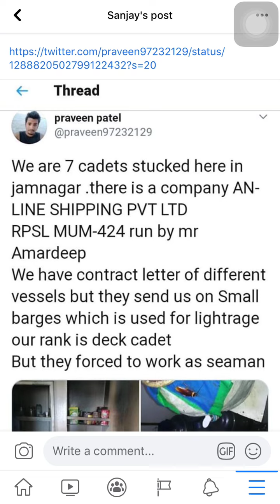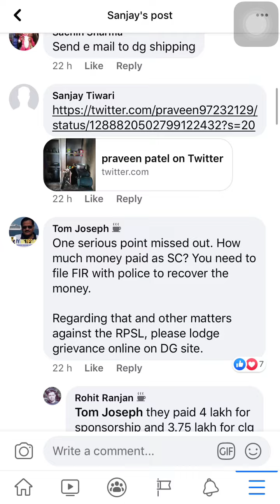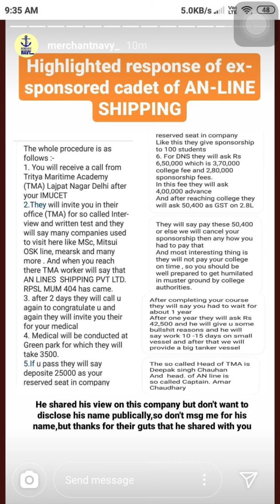Anline Shipping pvt ltd is doing FRAUD ?? / Lets find out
Anline shipping pvt ltd doing fraud?? / What is the reality ??

MY GEARS :-